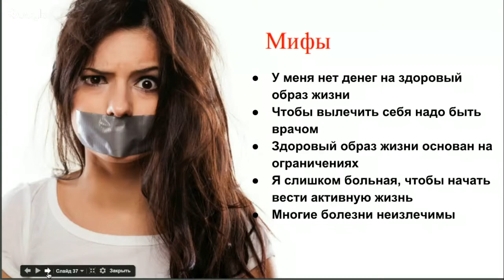Мифы, мешающие нам начать вести здоровый образ жизни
Продолжаю рассекречивать "секретные материалы".
В этом видео я отвечаю на основные возражения, разоблачая отговорки, из-за которых люди не начинают заботиться о своем здоровье.
Это еще теория) в следующих видео будет больше практики.